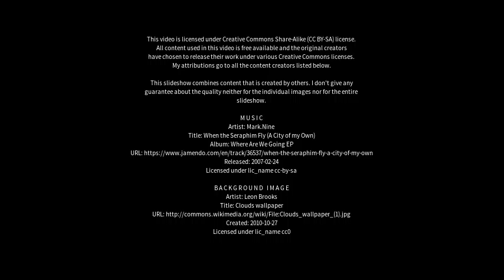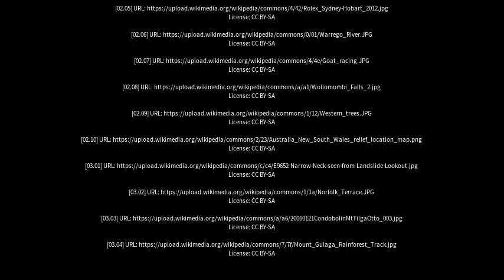Best places to visit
Best places to visit - Moonbi (Australia) Best places to visit - Slideshows from all over the world - City trips, nature pictures, etc.